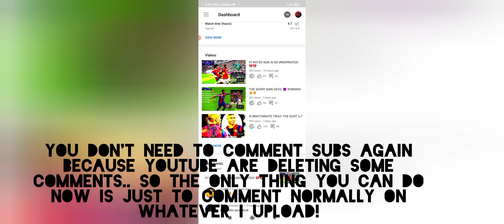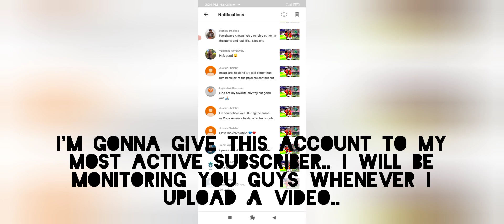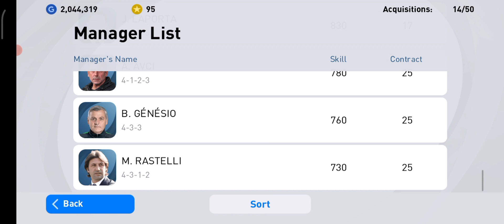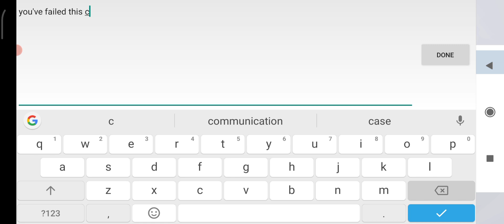PES ACCOUNT GIVEAWAY ANNOUNCEMENT!!!!! 💥💥💥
Welcome to Official YouTube channel of Gbzzi

Welcome to a channel dedicated to Efootball

Like if you actually like the video
And comment to engage me🦾

🙌🙌 am gonna try my best to keep you guys up to date concerning mobile games ❤️❤️ and I hope you guys will support me 🥺🥺 Because I can't make this work without your support 🙌🙌